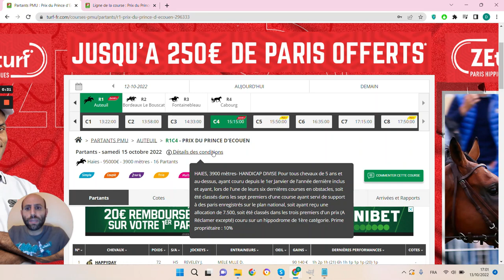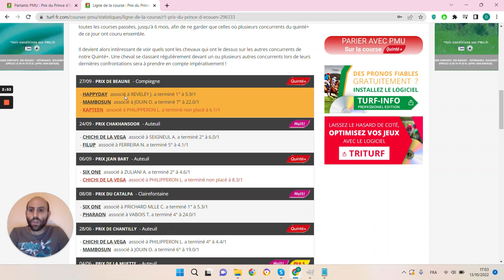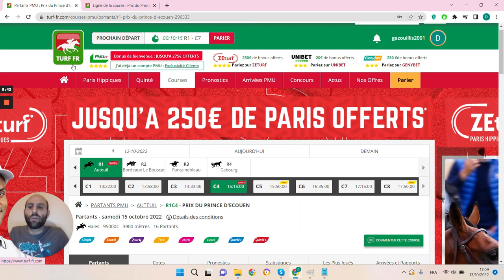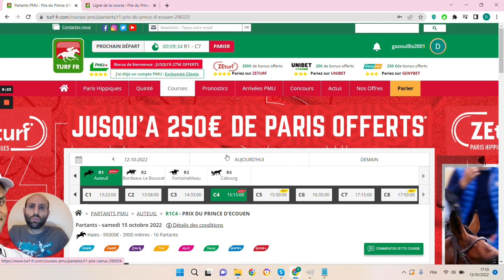PRONOSTICS PMU GRATUIT DE LA MINUTE QUINTE+ DU JOUR SAMEDI 15 OCTOBRE 2022 #296333